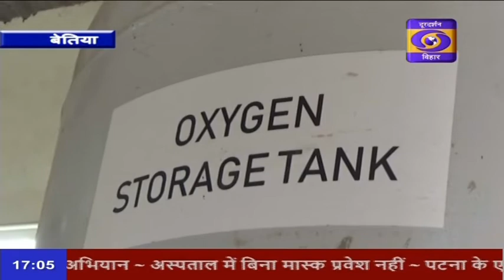कोरोना के नए वैरिएंट ओमिक्रोन को देखते हुए पश्चिमी चंपारण जिले में तीन ऑक्सिजन प्लांट शुरू किया गया